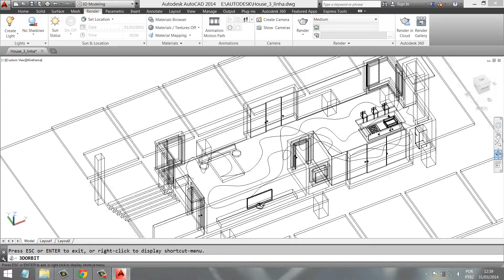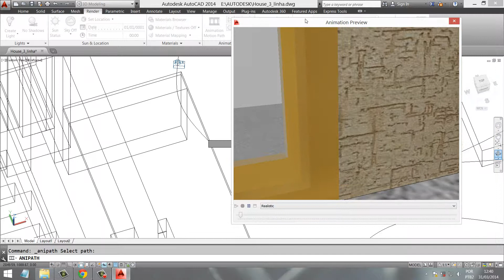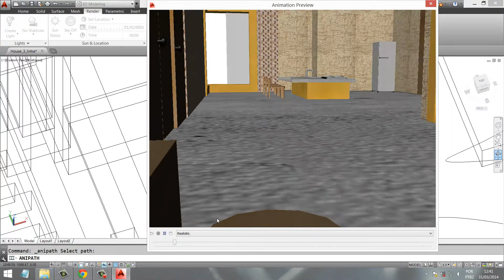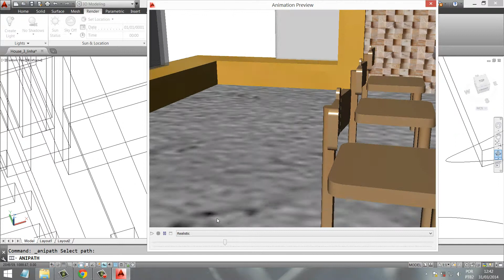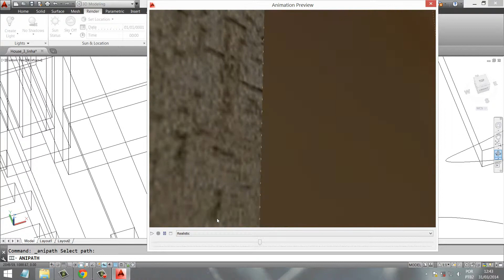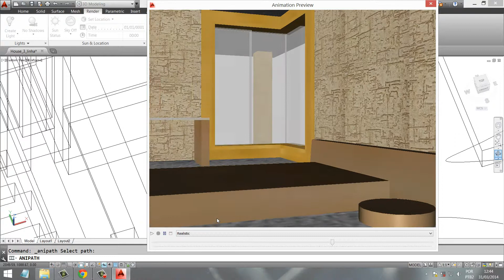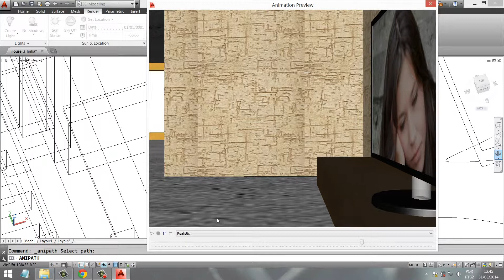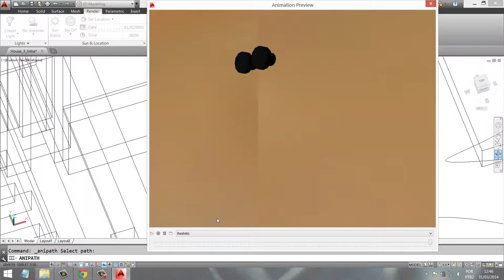Aula 3D 87 2 Mostrar Movimentos Motion Oath Animation